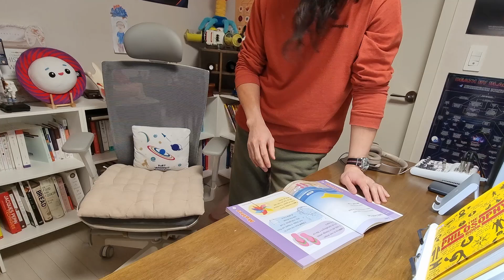홈스쿨링 과학 | solid liquid gas and other things